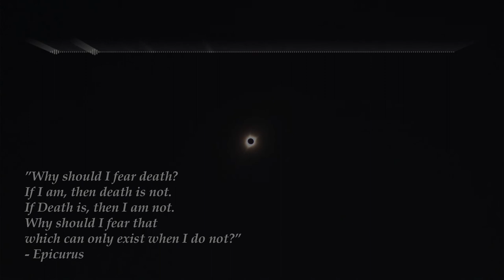Build up Sad Beautiful music | Hosini & Jones – Discover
Hosini & Jones - Discover